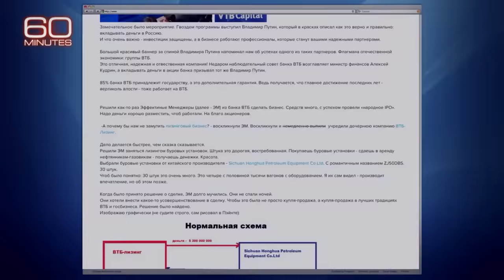Alexey Navalny and Putin's history of suspected poisonings and crackdowns | 60 Minutes Full Episodes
From 2020 and 2017, Lesley Stahl's two interviews with Alexey Navalny, the Russian opposition leader who reportedly died in a prison north of the Arctic Circle this week. Also from 2017, Stahl's chat with Russian opposition activist Vladimir Kara-Murza, who was twice poisoned to the brink of death by a mysterious toxin. And from 2013, Stahl's story on Russian punk protest band Pussy Riot.

0:00 Intro
0:11 Alexey Navalny's 2020 60 Minutes interview
13:56 Alexey Navalny's 2017 60 Minutes Interview
26:36 Poisoned
40:08 Crackdown in Russia